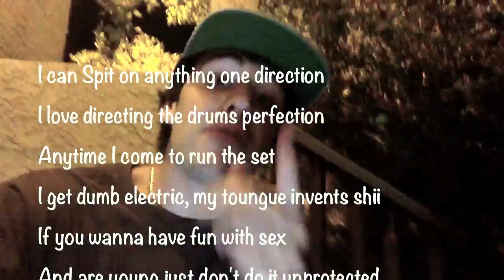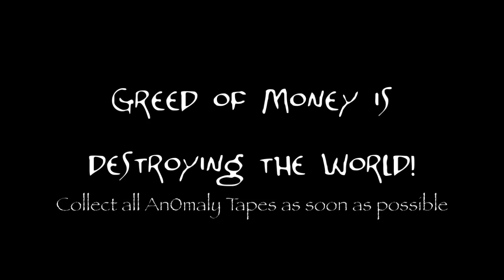Best Song Ever ✌ [An0maly One Direction Karaoke Lyrics Instrumental Cover]